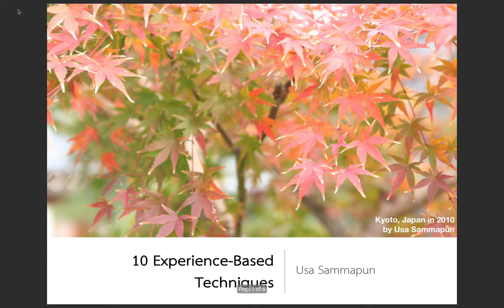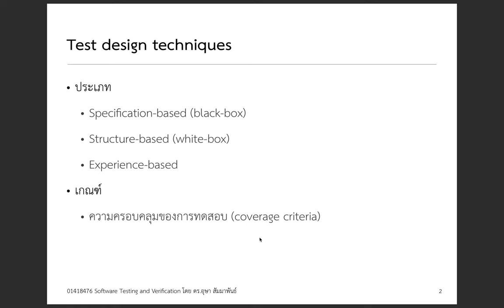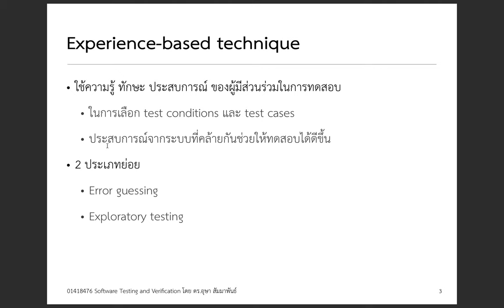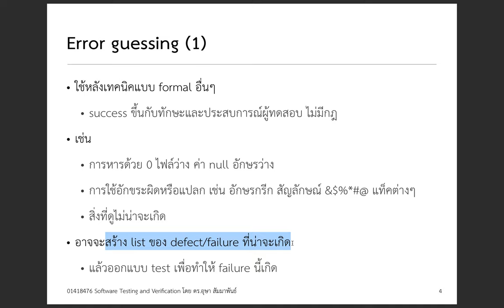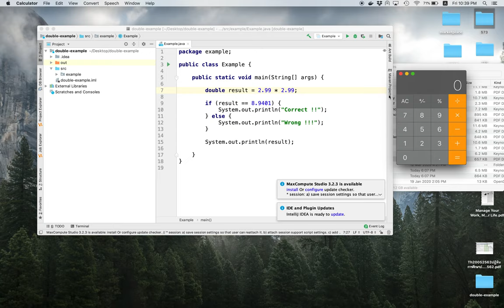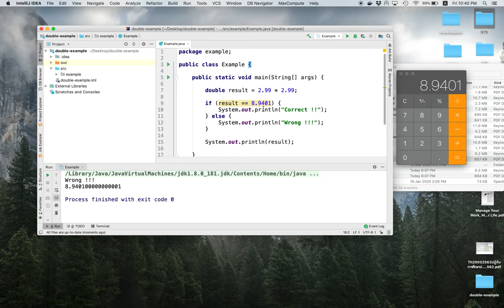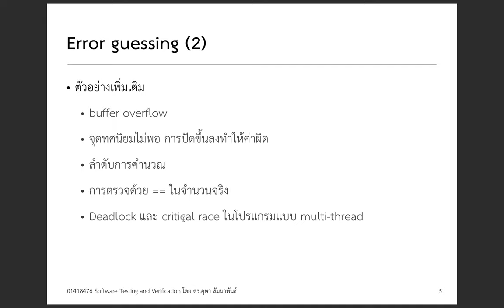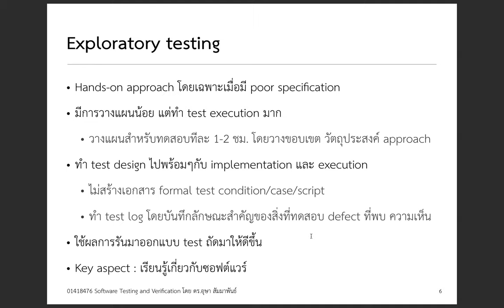[Experience-based Technique] เทคนิคการทดสอบบแบบ experience-based